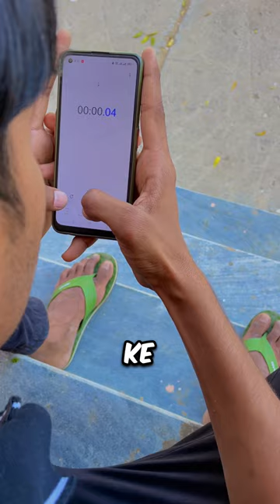world fastest start and stop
world fastest start and stop @Syonsharma